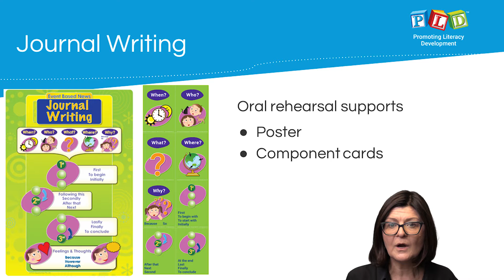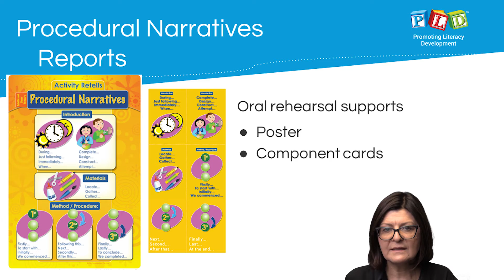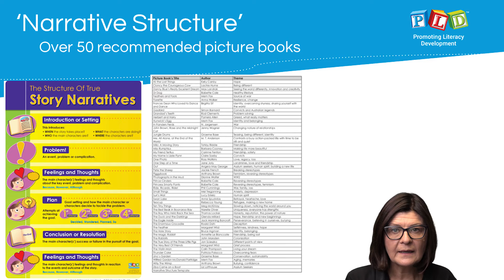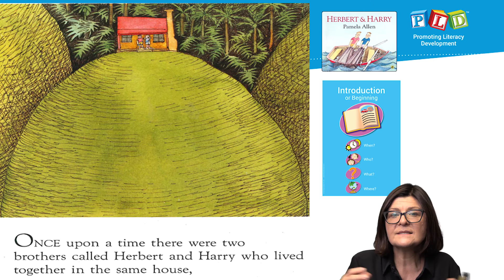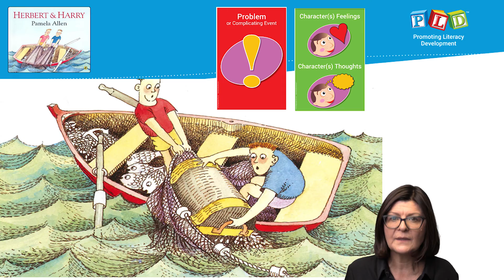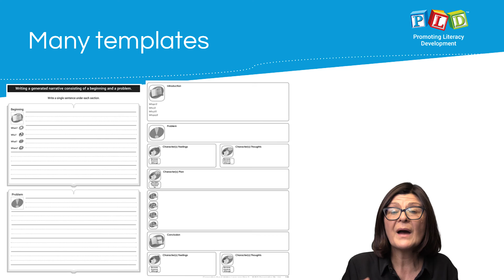Connecting Oral and Written Language – Step 2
Although there are many types of genres, the most complex genre is narrative. The production of a narrative is more cognitively and linguistically demanding than participation in a conversation. Research repeatedly reports that narrative programs positively impact overall reading comprehension and written expression ability. Hence once skills are developed in this area, there is a flow on effect to all other forms of comprehension and written work.
Within Connecting Oral and Written Language – Step 2 the initial oral stage is incredibly important. From a Speech Pathology perspective, oral expression ability is the precursor to written expression ability. Too often students are required to generate narratives before solid foundation skills are established. Remember students need to be provided with multiple opportunities to analyse and orally retell familiar narratives. In this way, they are rehearsing and practicing their oral language skills and simultaneously developing a solid understanding of narrative structure. Remember do not underestimate the value of the initial oral stages of narrative skills development.

This program, designed by Speech Pathologists for 9 to 12 year olds features:

Narrative tasks are presented in an order of ascending complexity (i.e. pre-narrative, oral narrative retells, written narrative retells and finally narrative generation).
The manual outlines how to instruct 9 to 12 year olds narrative ability and recommends over 45 suitable picture books.
The classroom pack includes explicit narrative structure cards and display posters
There is a first step resource – Connecting Oral and Written Language – Step 1 for 6-8 Year Olds.